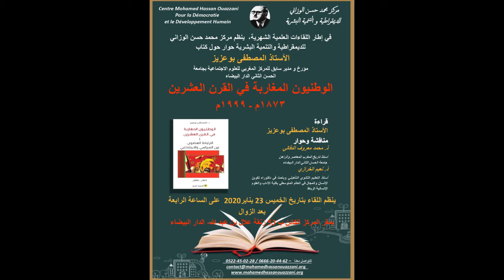Interview de Monsieur Mostafa Bouaziz - Conférencier